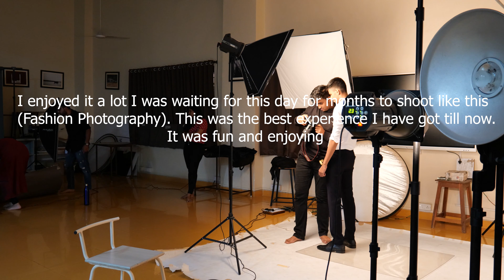Fashion Shoot At MIT WPU School Of Photography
I enjoyed it a lot I was waiting for this day for months to shoot like this
(Fashion Photography). This was the best experience I have got till now. It was fun and enjoyable.